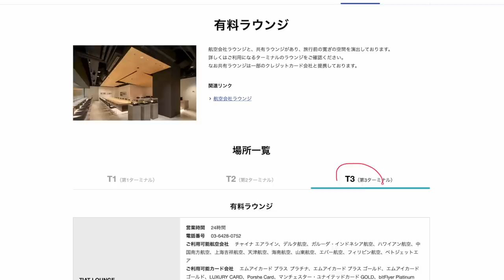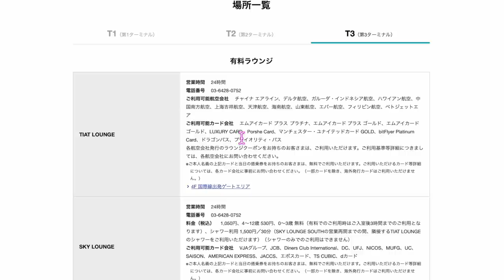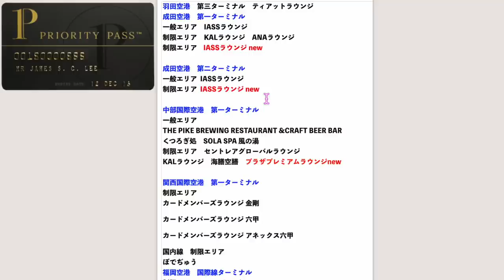【速報】羽田空港国際線ターミナル3・ティアットラウンジがプライオリティーパス提携本日より開始✈️デスク確認済みです( ˙꒳​˙ )ｷﾘｯ‼︎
✅セゾンアメックスプラチナビジネスカード徹底解説ブログ

✅7日間ぽちっと押すだけで5,000円もらえるTikTokliteキャンペーン激アツです！

ログインは電話番号でしてください！
利用方法はトップ画面→ギフト→チェックインこれだけ！7日間やれば5,000円げっとです！